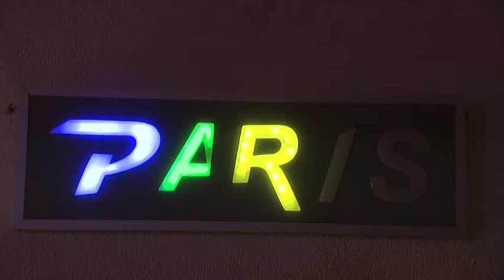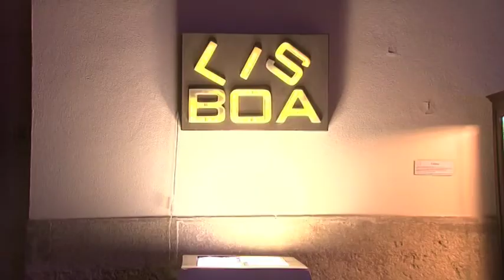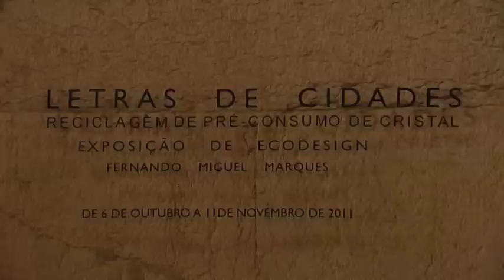A SEGUNDA VIDA DO CRISTAL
Candeeiros, painéis luminosos ou revestimentos para imóveis são produtos que nascem de resíduos de cristal através de um processo inovador cunhado por Fernando Miguel Marques. "Letras de Cidades" é a exposição que mostra os novos materiais criados pelo professor de Design da Lusófona.